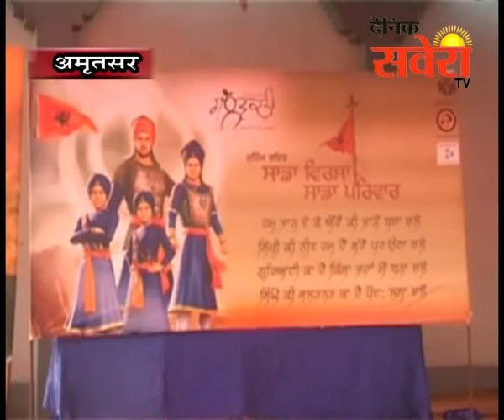गुरू नगरी अमृतसर में अकाल पुरूख की फौज द्वारा साडा विरसा साडा परिवार नामक कार्यक्रम का आयोजन